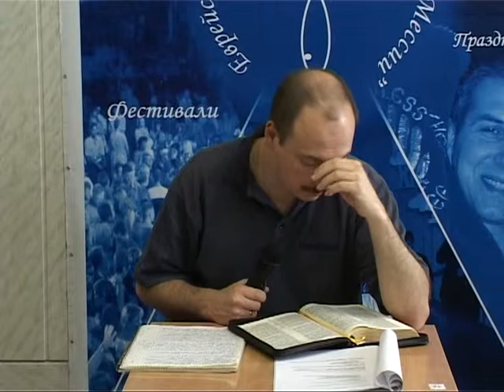МЕБИ Леонид Вассерман "Мессианские пророчества и Израиль" Урок 7